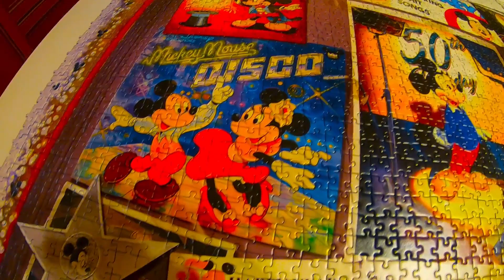Time Lapse Puzzle Ravensburger Mickey Mouse Making Mickey Magic Myszka Miki Part E of 40320 pcs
Puzzle Ravensburger

Mickey Mouse Making Mickey Magic Myszka Miki
 Part E of 40320 pcs

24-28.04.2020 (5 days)